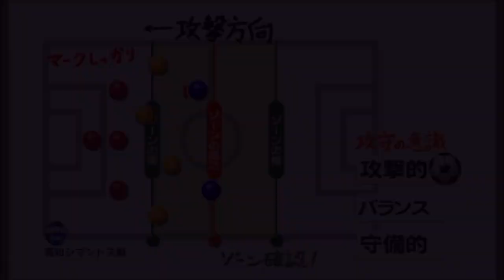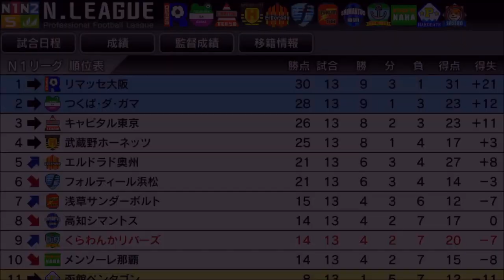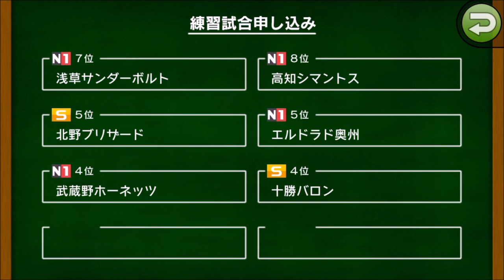【 カルチョビットA】試合終了直前の歓喜！ 高知シマントス戦【サッカークラブ育成ゲーム：女子選手補強縛り #190】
後半終了直前、同点に追いつかれるも、その直後！

‹前提›
1. 補強は女子選手のみ。安い年俸の選手を優先的に獲得
2. 基本的に「攻撃」戦術。カードをいっぱいもらいやすいと聞いたので
3. 相手の力に応じて出場選手をローテーション
4. FWは今はくるみ頼りだが、複数のポイントゲッターを作る